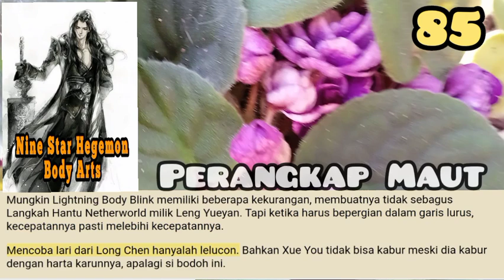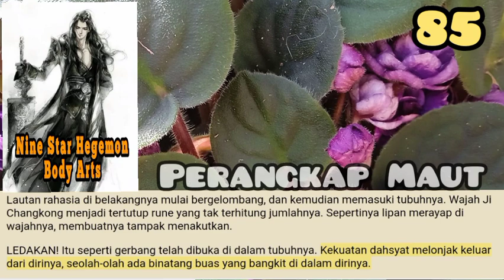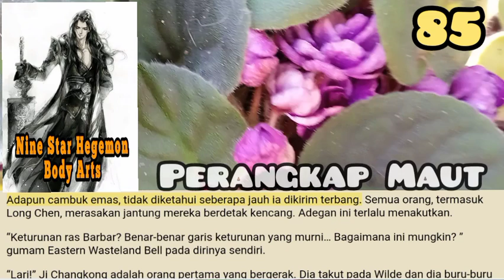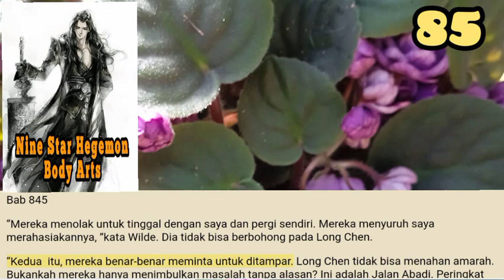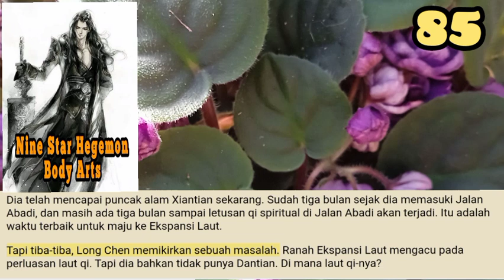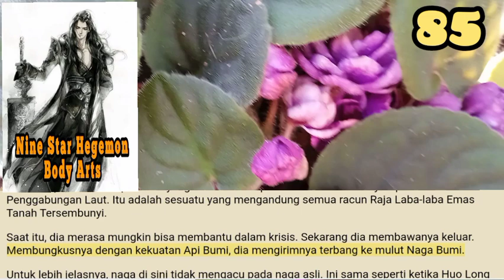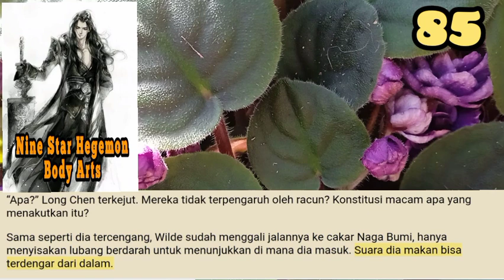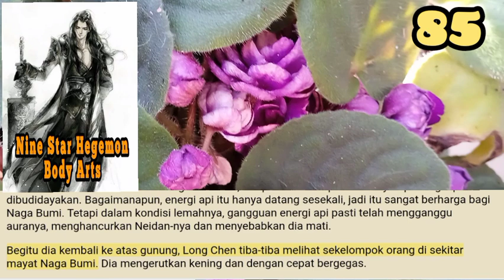Perangkap Maut, NSHBA 85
Itu adalah kepala, kepala manusia. Dan itu adalah kepala kecantikan. Mata itu dipenuhi dengan keengganan dan amarah, serta penghinaan.
Pemilik kepala ini berasal dari sekte yang sama dengan Long Chen. Dia diakui sebagai salah satu dari Empat Jenius Surgawi dari Sekte Xuantian Dao, satu-satunya wanita di antara mereka, Zhong Wuyan. Dia sebenarnya telah terbunuh.

storian gallery